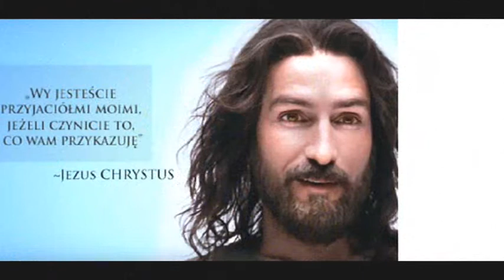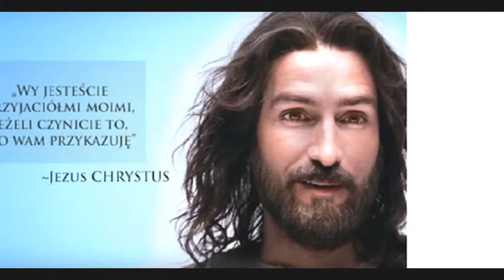DWABEPE - BŁOGOSŁAWIENI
Piosenka zainspirowana innym tego tupu teledyskiem!

UWAGA!
KOPIOWANIE I ROZPOWSZECHNIANIE MOICH FILMÓW BEZ MOJEJ WIEDZY JEST SUROWO ZABRONIONE A CO ZA TYM IDZIE KARALNE!!!